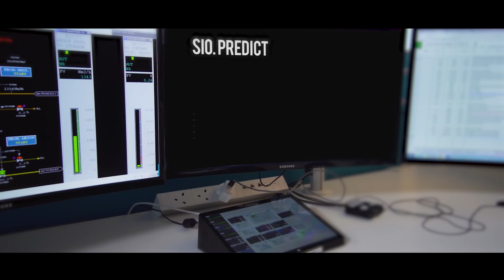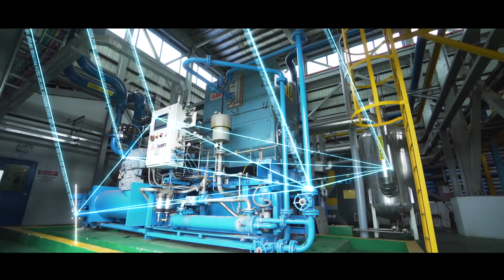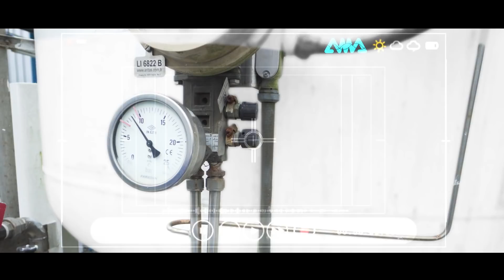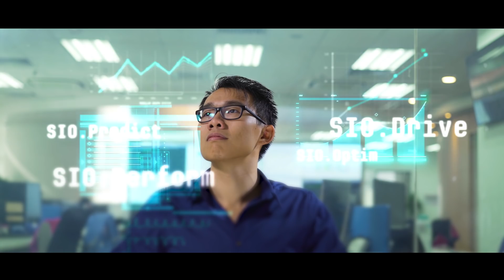The Smart Innovative Operations Center in Malaysia - Air Liquide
Built for the future, ready now!

In January 2018, Air Liquide inaugurated its first 💡 Smart Innovations Center💡 based in Kuala Lumpur, Malaysia. It will be progressively connected to 18 production units located in the Philippines, Vietnam, Thailand, Malaysia, Singapore, Indonesia, Australia and New Zealand, with potential for more.

What are Smart Innovative Operations? Discover how Air Liquide technology is driving innovation forward in this video!